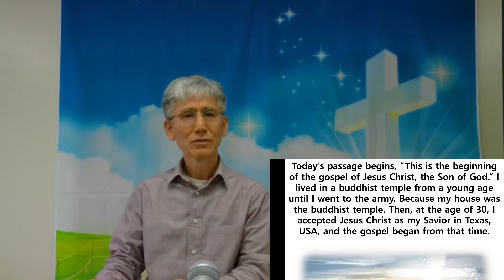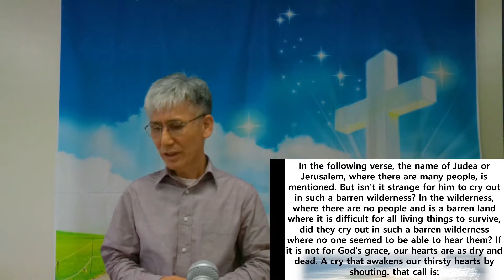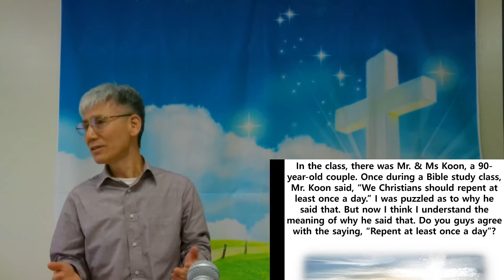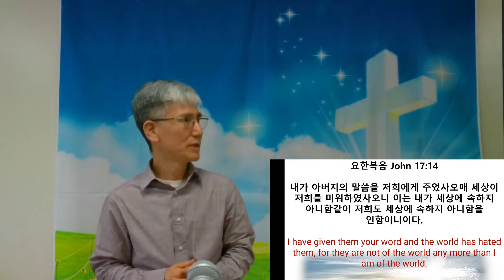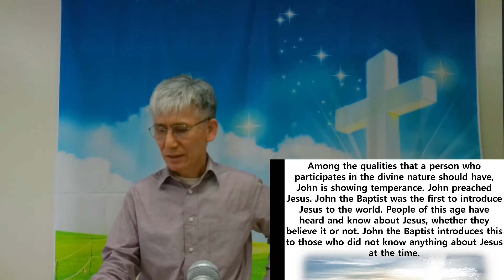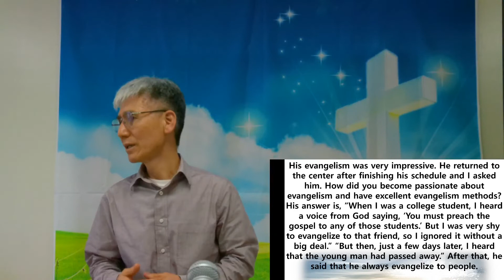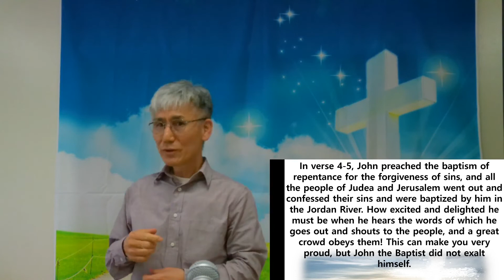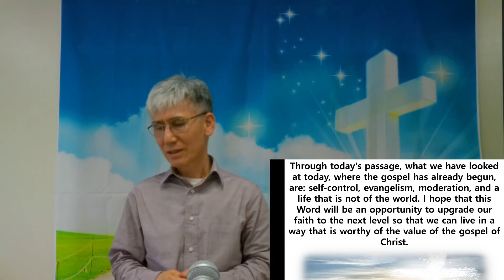2022-3-13 랄리 기쁨의교회 주일설교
말씀: 마가복음 Mark 1:1-8
제목: 복음의 시작 The Beginning of the Gospel